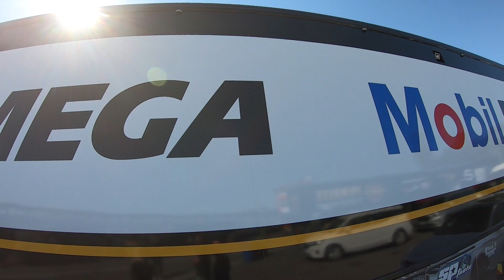WE SWAP THE 4WD'S FOR V8 SUPERCARS- MATTS VLOGS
V8 SUPER CARS!! JUST A BIT QUICKER THAN WHAT ME AND BURKEY ARE USE TO!!
Well come back to a random episode of Matts vlogs this week we throw it back to a bit of fun we got to had down at Willlow Bank Race way back when the V8s were still on!

Huge thanks to these legends for making it happen!!

Happy Sunday legends